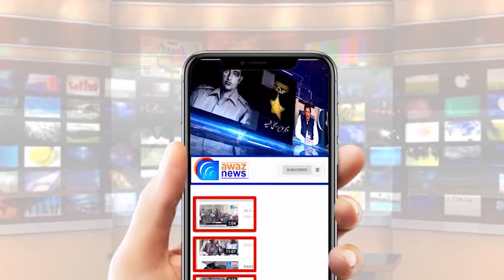عمران خان پاکستان کے مقبول ترین لیڈر ہیں،انکا ساتھ دیا،دے رہے ہیں اوردیتے رہیں گے:چوہدری پرویز الٰہی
عمران خان پاکستان کے مقبول ترین لیڈر ہیں،انکا ساتھ دیا،دے رہے ہیں اور دیتے رہیں گے:چوہدری پرویز الٰہی
Imran Khan is the most popular leader of Pakistan, supported him, is supporting him and will continue to support him: Chaudhry Pervaiz Elahi